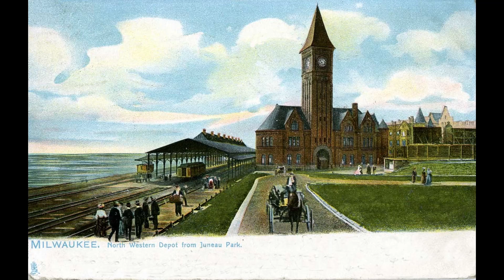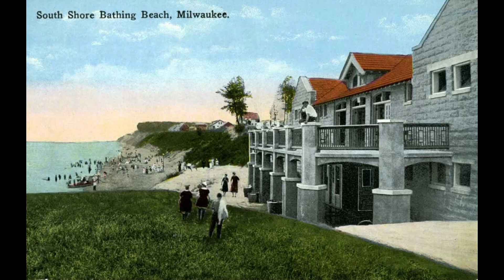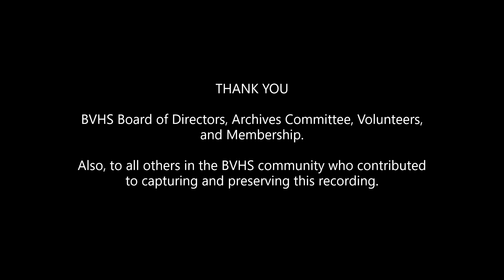Ernest Shaw Speech